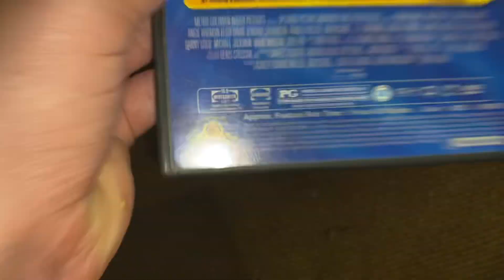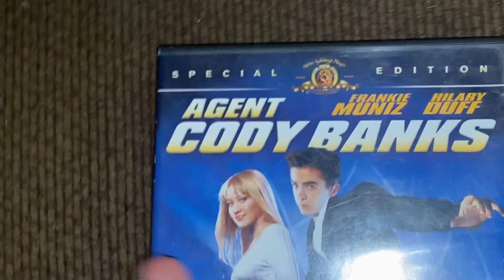Opening to Agent Cody Banks 2003 DVD